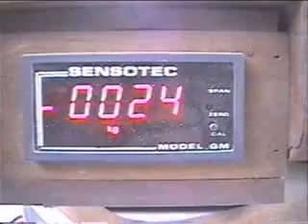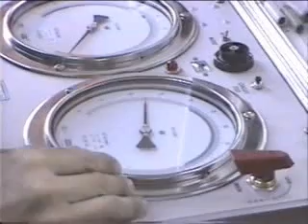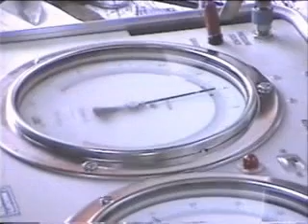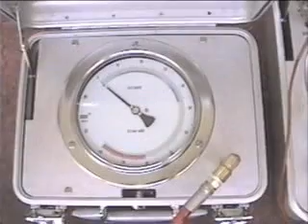Dilatometer Video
Introduction video on the use of the Marchetti Dilatometer.